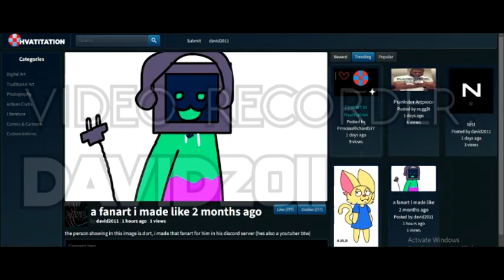My Art Site (Recorded by david)